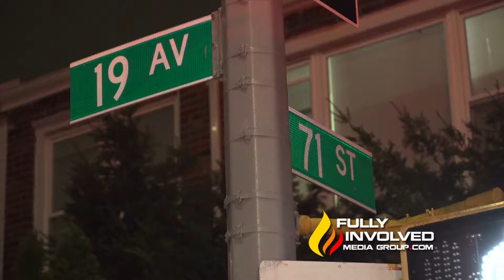Brooklyn,NY: Driver Arrested After Hit & Run Crash 09-22-18